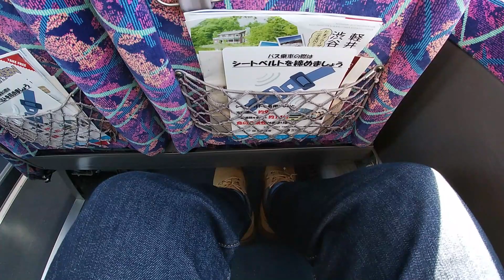高速バス昼便で行こう！「上田バス」乗車・草津温泉BT～渋谷マークシティ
草津温泉からの帰路、復路の高速バスは軽井沢経由の上田バスに乗車して来ました。予約サイトはハイウェイバスドットコム系、東急トランセ、京王バス、上田バス、西武バスの共同運行便です。JRゆめぐり号が所要時間4時間に比べると4時間30分とちょい長めですが、空いていて良かったね。動画内出発到着時間は時刻表をもとにしています。ご了承ください。また車内設備wifeなどは各社により違いますのでお確かめください。
此方の会社は「軽井沢・草津周遊きっぷ」もあり往復＋800円（計8,000円）ほどで草軽交通路線バスも利用できるようですね。
ちなみに軽井沢発着だと渋谷マークシティ迄約2時間55分3,100円です（渋滞含まず）。

作曲者「ゆうり」様
「朝の口笛」
「穏やかに」
「気ままに」
「時を刻んで」